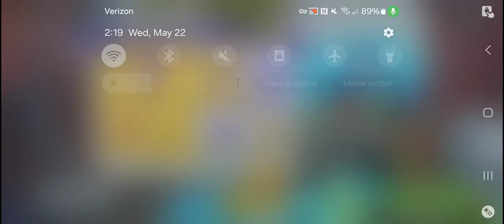Fast and Long - New Public Event - Hill Climb Racing 2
I am a huge fan of this event. Super fun, and when you hit over 3 fuels in a row, you go faster than the speed of light!😎